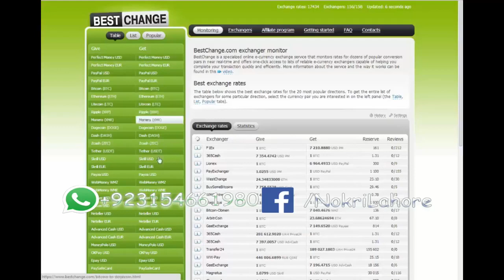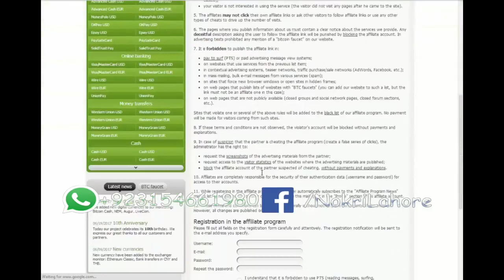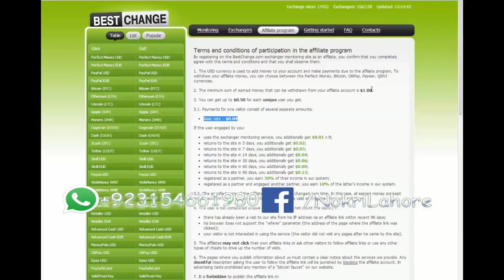youtube video #-BMtg5Oiy0g